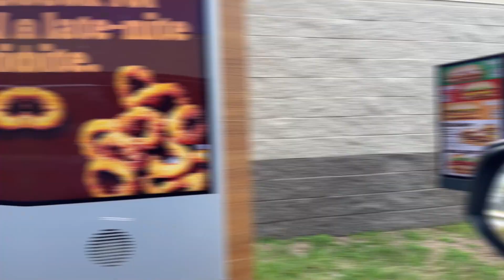Burger King Triple Whopper Speed Challenge-Speed Eating Series #2 | Inspired by Da Garbage Disposal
Today I decided to work on speed eating some more.  Eating quickly is definitely my nemesis.  For this, I was inspired by Brandon @DaGarbageDisposal's Triple Whopper Challenge.  The time limit was set at 2 min; however, Brandon finished the entire thing in 45 sec.  I eat pretty slow; although I know this can be eaten quickly, 2 min will be a challenge for me.